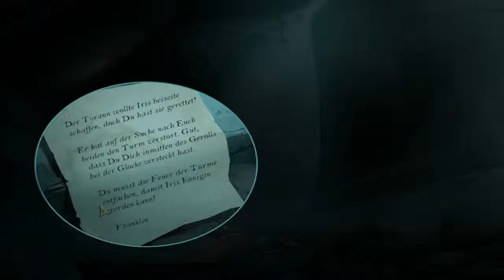Let's play Drawn 2 - Flucht aus der Dunkelheit [Blind] [1] - Der Turm ist zerstört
Und weiter geht's mit dem zweiten Teil von Drawn =)

Der Turm ist zerstört!! Und Iris ist wieder einmal verschwunden. Sie scheint in der Bibliothek zu sein. Sehen wir uns mal um. ^^